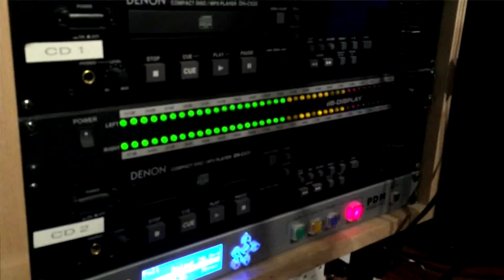Van Wave Live In Studio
During Treefort Music Fest 2015, Van Wave stopped by Radio Boise and played live in our performance room.